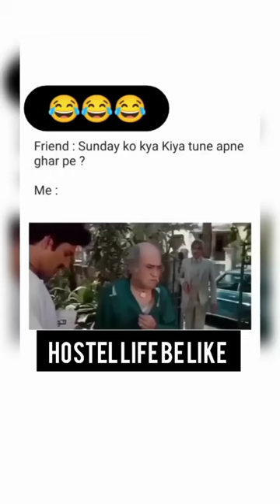~hostel life trendingshortvideo shortvideo 😅😩